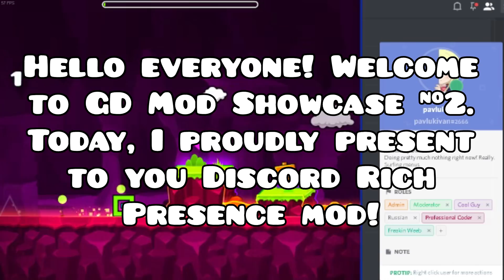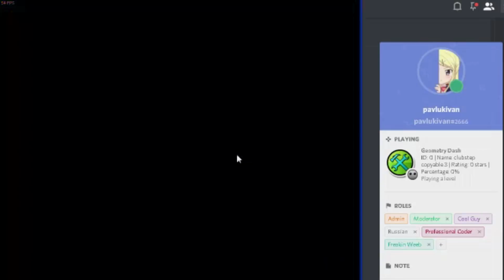GD Mod Spotlight #2 - Discord Rich Presence Mod!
Sorry for the poor video quality, soon I will buy a new PC.